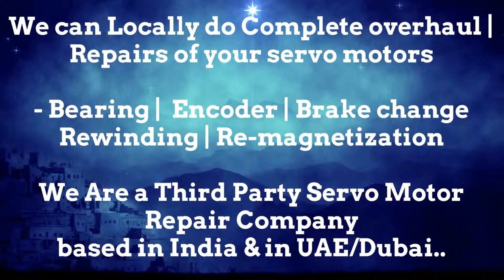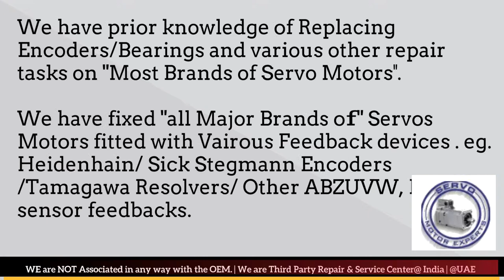Bental Motion Dubai Heidenhain Sick Stegmann Encoder Memory Align Resolver Adjust Repair UAE ARAB